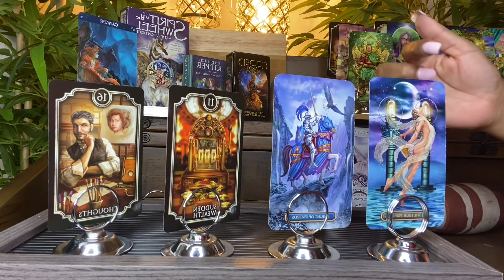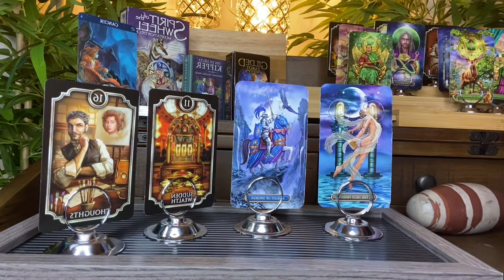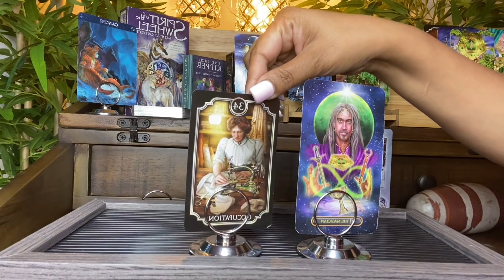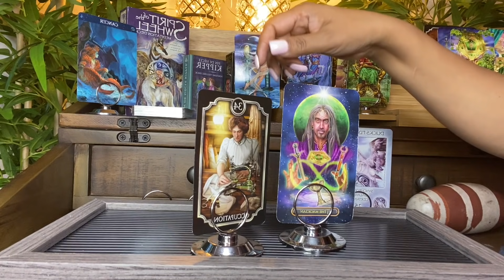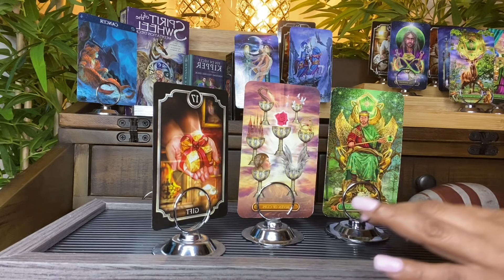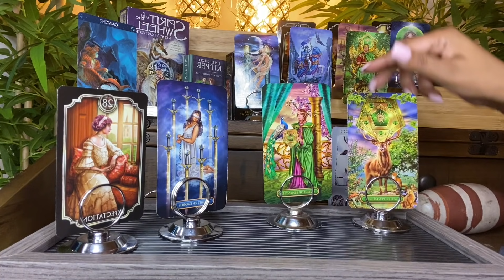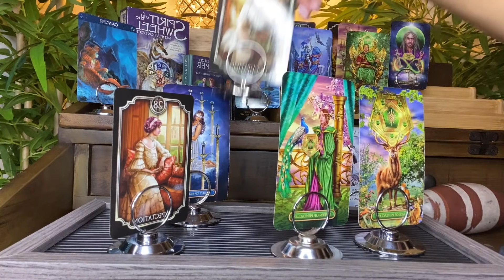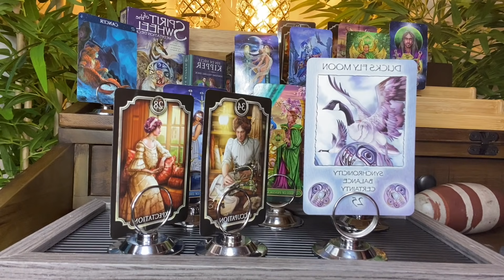'Sudden Wealth!" CANCER AUGUST 2021 - SEPTEMBER 2021 GENERAL TAROT HOROSCOPE ZODIAC READING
CANCER AUGUST 2021 - SEPTEMBER 2021 GENERAL TAROT HOROSCOPE ZODIAC READING

TAROT & ORACLE Decks Used BY HOW LOVE TAROT:
EASY TAROT - by Josephine Ellershaw, Cirro Marchetti
OTHERKIN TAROT - by Siolo Thompson